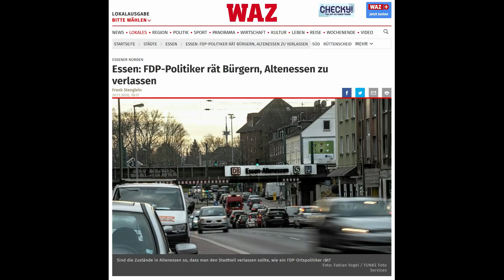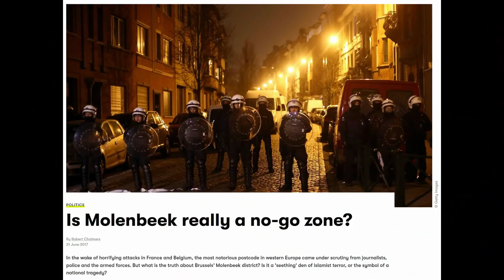Guido Reil hatte recht! Integration arabischer Flüchtlinge scheitert!